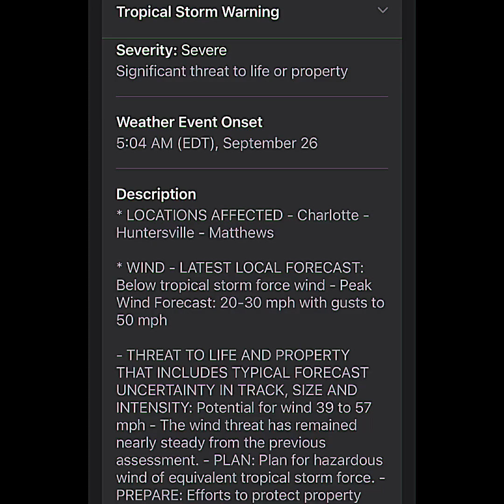Aces Cruise to 1-0 ⚠️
We Back & We Better Baby … Felt great to get paid on payday 💰

LOOKiNG 4 A COMMUNiTY TO MEET & CHOP iT UP W/ OTHER LiKEMiNDED GRiNDERS … FWM MY FiTNESS LiFESTYLE BROADCA$T CHANNEL on iG 🚨‼️